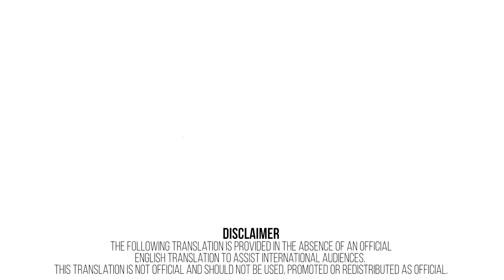فیلم سینمایی(Leap (2020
دانلود فیلم جهش 2020

تیم والیبال بانوان چین پس از 12 سال دوباره به فینال المپیک راه یافته ، این فراز و نشیب ها برای بیش از سه دهه طول کشیده تا به آرامی و به سطح جهانی بازگردند و ...

کارگردانی:Peter Ho-Sun Chan

ستارگان:Li Gong, Bo Huang, Gang Wu, Yuchang Peng

 دانلود زیرنویس همه زبان ها